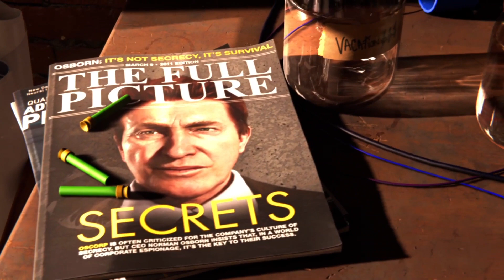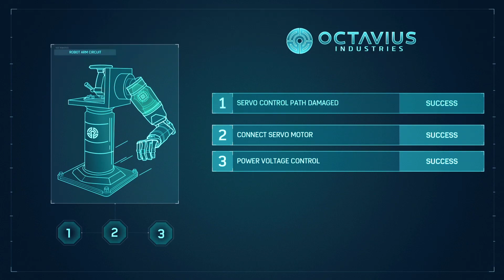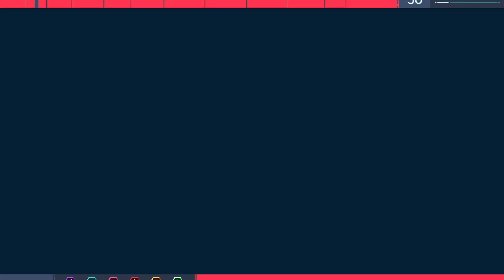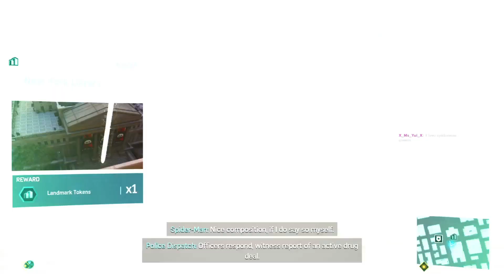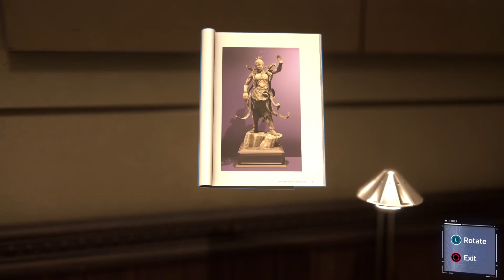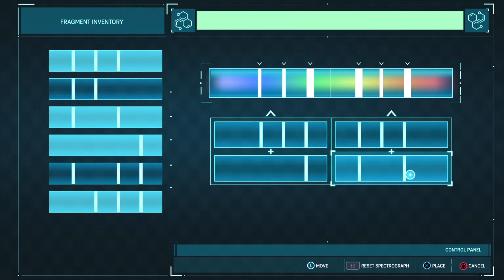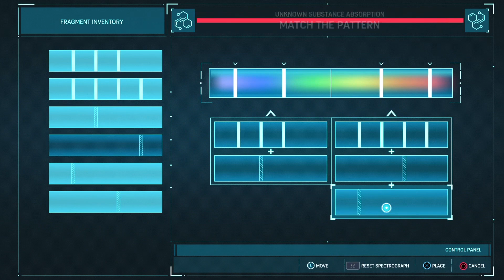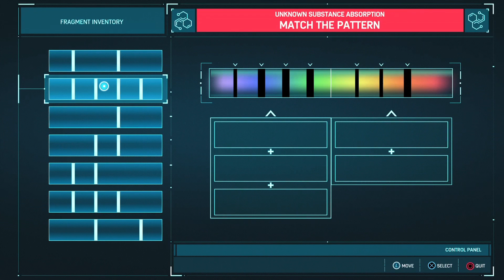The Hero This City Needs! (1)